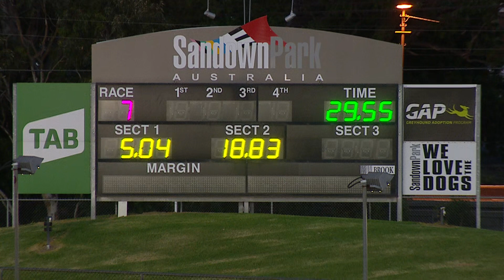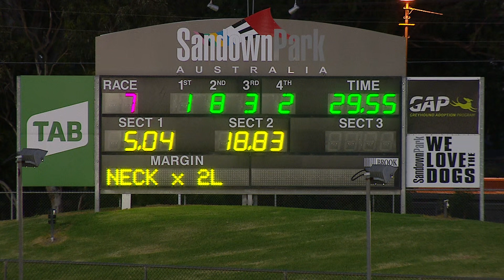SAN THU 10 DEC 20 R7